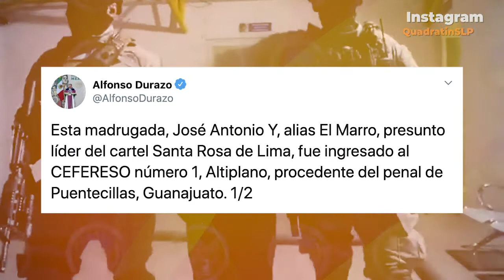EnLínea de QuadratínNoticiasSLP del 07 de Agosto del 2020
📲📲 Te compartimos el resumen informativo EnLínea de este viernes 07 de Agosto de 2020🤳🏽🤳🏽